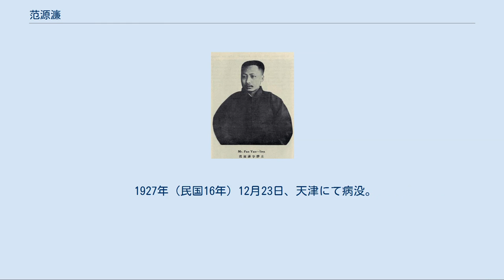范源濂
共和党_(中華民国)_の人物
范 源濂（はん げんれん）は清末民初の教育者・政治家。
清末は変法派の一員として活動し、中華民国成立後は北京政府で教育総長をつとめたことで知られる。
字は静生。
 初めは塾教師であった。
1898年（光緒24年）、湖南巡撫陳宝箴が創設した時務学堂に学ぶ。
当時、梁啓超が総教習であり、その門下生として范源濂は新学に親しみ、変法思想を抱くことになる。
戊戌の政変後、范も官憲に追われることとなる。
唐才常とともに上海へ逃れ、南洋公学で学んだ。
 1900年（光緒26年）、梁啓超らが横浜で開いた大同学校に、蔡鍔らとともに入学した。
後に、東京高等師範学校に進学している。
同年秋、唐の決起計画に加わるため、長沙に一時戻った。
しかし、事が漏れて唐が逮捕されたため、再び日本に戻り、法政大学で学んだ。
 1904年（光緒30年）、范源濂は帰国し、留学事業に携わった。
その翌年からは清朝が創設した学部で各職を歴任し、学制の整備など様々な教育事業の事務に取り組んでいる。
 中華民国成立後は、范源濂は梁啓超派として天津で国民協進会の設立に奔走する。
1912年（民国元年）3月、同会の正式な設立と共にその常務幹事となった。
5月、国民協進会が他の結社と合併して共和党が組織されると、范はその幹事となる。
翌年5月に共和・民主・統一3党合併により進歩党が成立すると、これにも参加している。
 范源濂は、北京政府初代教育総長蔡元培の下で教育部次長に就任している。
蔡とともに新式教育のための改革推進、条規整備に邁進した。
この2人により、「普通教育弁法」などの条規が制定されている。
蔡はわずか3月で内閣総理唐紹儀とともに辞職に追い込まれたが、後任の陸徴祥内閣で范が後任の教育総長に就任した。
范は改革をさらに推し進め、「学制令」、「小学校令」、「師範学校令」、「女子中学章程」、「大学令」、「専門学校令」など一連の条規を整備し、中華民国における近代教育の幕開けを導いた。
 1913年（民国2年）2月、范源濂は病のため教育総長を辞任する。
同年秋、上海に赴いて中華書局編輯長に就任した。
ここでも范は、教育分野を重視し、様々な教科書の発行に従事している。
後に袁世凱が皇帝即位をもくろむと、梁啓超・蔡鍔らとともに、反袁闘争である護国戦争（第三革命）を支持した。
 袁世凱死後の1916年（民国5年）7月、范源濂は段祺瑞内閣の教育総長に再任された。
翌年1月には内務総長を兼任代理している。
府院の争いでは段を支持して黎元洪と対立し、対ドイツ参戦問題では参戦支持を主張している。
しかし6月、范は段の命により、議会を襲撃した公民団の説得に赴いたものの失敗したため、責任をとる形で休職する。
張勲復辟の解決後に復帰したが、11月に辞職し、欧州へ教育視察に赴いた。
 1920年（民国9年）の安直戦争後も、范源濂は靳雲鵬内閣の教育総長として起用され、義務教育の整備に取り組んだ。
翌年12月に教育総長を辞職し、欧米各国の教育視察に再び赴く。
1923年（民国12年）7月に帰国し、北京師範大学校長に就任して、教育者養成事業に取り組んだ。
翌年9月に校長を辞したものの、中華教育基金会会長等をつとめ、引き続き教育事業に携わった。
 1927年（民国16年）12月23日、天津にて病没。
享年54。